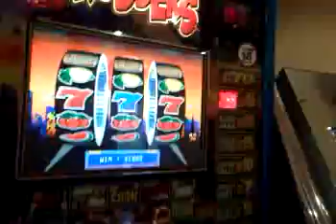Cops n robbers £70 Cob win stepper red.1st board,fruit machine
loveeeeeeeee it 1st board hit cob n got this baby